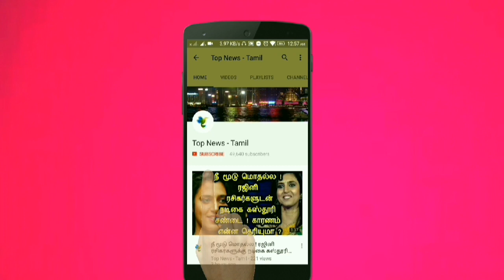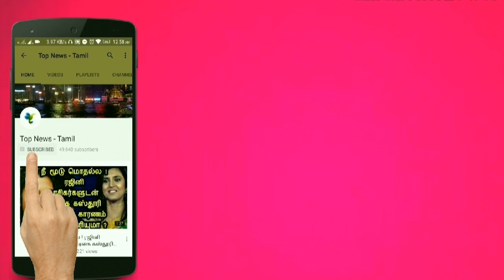இது மட்டும் தெரிஞ்சா பப்பாளி விதையை தூக்கியே போட மாட்டீங்க ! Papaya - Health tips | Liver | Kidney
This video is about the medicinal benefits of eating Papaya seeds !